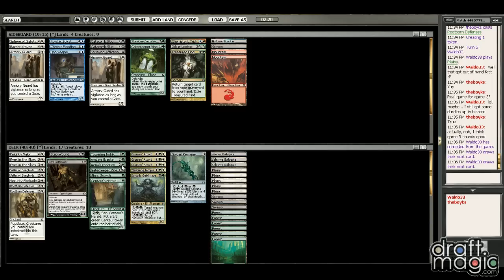Return to Ravnica Draft #5 - Part 5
Derek Boyko (theboyks) finally records a RTR 8-4 draft. Now with more super powers and less editing! Huzzah!